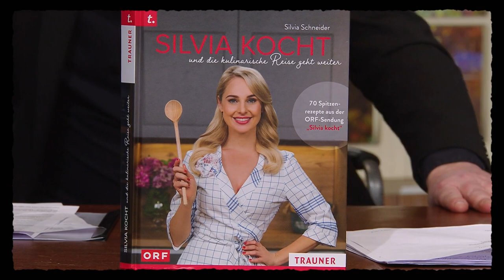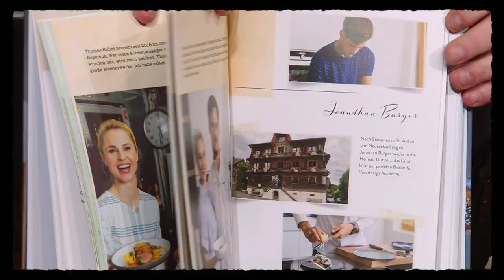Silvia Schneider erzählt wie sie Männer weichkocht | Willkommen Österreich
Silvia Schneider ist Gastgeberin der neuen Kochshow „Silvia kocht“ im Programm des Senders ORF 2. Zusammen mit den besten Köchinnen und Köchen Österreichs bereitet sie jede Woche andere Gerichte zu. So steht immer ein anderes Bundesland mit seinen Produkten und regionalen Produzenten im Mittelpunkt. Ihr Buch "Silvia kocht und die kulinarische Reise geht weiter" mit allen Gerichten aus der Sendung ist jetzt erhältlich.

Vor allem durch die Formate "PINK!", "Herz von Österreich" und der Kochshow "Game of Chefs" des deutschen Privatsender VOX erlangte die Moderatorin große Bekanntheit.
Mit Erfolg tanzte Schneider im Jahr 2020 in der Tanzshow "Dancing Stars" und präsentierte im Jahr darauf das Format "Dancing Stars - Backstage".